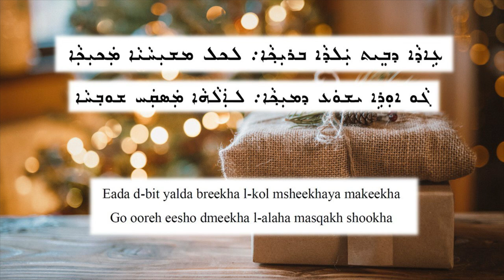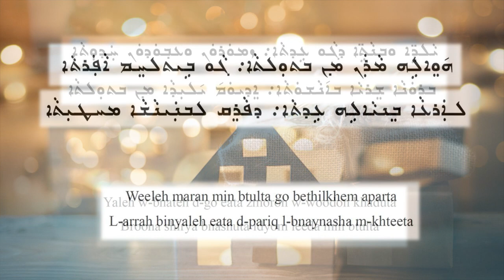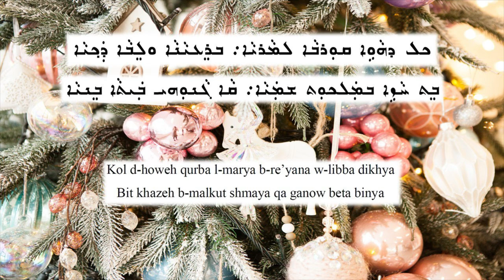Eada dbit yalda